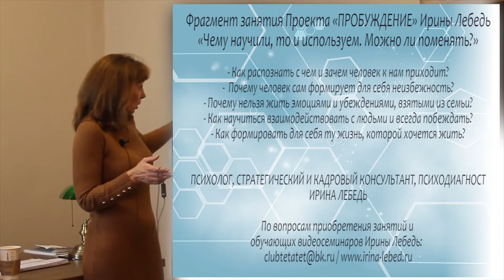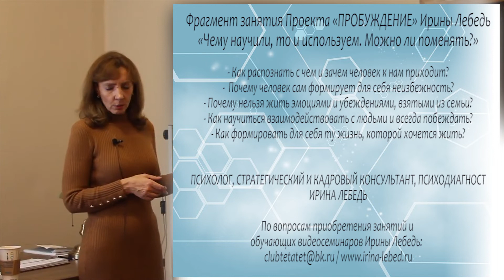Чему научили, то и используем. Можно ли поменять? - фрагмент занятия психолога Ирины Лебедь